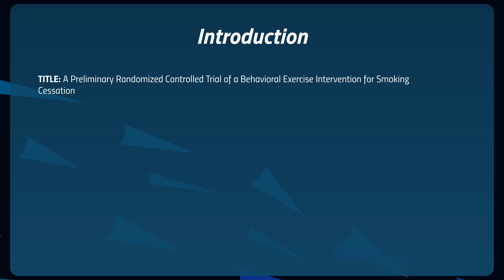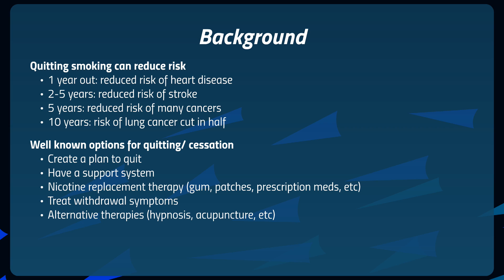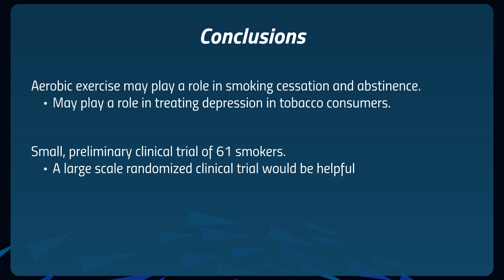Aerobic Exercise May Help With Smoking Cessation (Quitting) A Study Finds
Tobacco use and cigarette smoking has earned a reputation as a major threat to the health of users. The list of risks associated with smoking is long and includes:
Lung Cancer (25 fold increase)
Coronary heart disease (2-4 fold)
Stroke (2-4 fold)
Other cancers (at least 12 other cancers including esophageal, kidney and bladder)
Complications of pregnancy for mother and baby
Diabetes
And unfortunately, many, many others (far too many to discuss in this lecture)

Some well known options to quit include
Create a plan to quit
Have a support system
Nicotine replacement therapy (gum, patches, prescription meds, etc)
Treat withdrawal symptoms
Alternative therapies (hypnosis, acupuncture, etc)